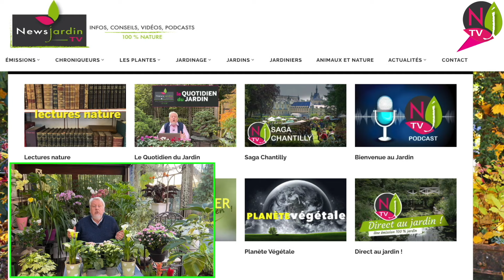COLÉUS : DES FEUILLAGES AUX COLORIS ÉPOUSTOUFLANTS POUR EMBELLIR TOUT L’ÉTÉ (le Quotidien du Jardin)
NewsJardinTV, la chaîne qui, avec vous, partage à 100 % la passion des plantes, des jardins, de la botanique, de la nature et du jardinage, vous propose ce nouveau numéro de son émission « Le Quotidien du Jardin » réalisée par Nicole et Patrick Mioulane. Victor nous pose la question suivante :
Pourriez-vous faire une vidéo sur le coléus canina ?
Faisons d’abord connaissance avec ces plantes que l’on nomme couramment coléus, mais sur le nom scientifique desquelles les botanistes ont toutes les peines du monde à s’accorder. L’histoire du coléus est une véritable aventure qui met en scène divers taxinomistes de plusieurs pays…
Le genre Coleus (famille des Lamiacées comme le sauges, et la plupart des plantes aromatiques), existe bel et bien. Il a été créé en 1790 par le missionnaire jésuite et botaniste portugais João de Loureiro (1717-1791) qui décrivit Coleus amboinicus, plante d’origine africiane que l’on désigne en langage commun par « origan cubain » ou « gros thym antillais » en raison de ses qualités aromatiques. Le nom Coleus dérive du grec ancien koleos, gaine, allusion aux étamines groupées dans une gaine.
Depuis le 26 juin 2020 le monde de la botanique reconnaît officiellement 294 espèces dans le genre Coleus. Mais on connaît surtout Coleus scutellarioides dont la dénomination a, après bien des péripéties, été reconnue en 2019 par la phylogénie moléculaire (qui permet, entre autres grâce à l’étude de leur ADN, de suivre l’évolution des êtres vivants).
La plante avait d’abord été décrite et nommée en 1763 par Carl von Linné mais il l’avait classée dans le genre Ocimum, la confondant avec un basilic. En 1810, le chirurgien, botaniste et explorateur écossais Robert Brown (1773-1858) déplaça la plante dans le genre Plectranthus dont on cultive aujourd’hui plusieurs espèces décoratives dans le jardin ou la maison.
En 1830, le botaniste britannique George Bentham (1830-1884), reconnut la plante en tant que Coleus scutellarioides. Deux ans plus tard il préféra la nommer Coleus blumei, nom qui est encore utilisé couramment dans le commerce.
En 1975 le botaniste sud-africain Leslie Edward Wostall Codd (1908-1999) vit dans la plante un Solenostemon, genre qui avait été créé en 1827 par le médecin et botaniste danois Peter Thonning (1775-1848). Au final notre coléus des jardins possède 70 synonymes en botanique et de très nombreuses appellations vernaculaires !
Originaire de Java, Coleus scutellarioides est joliment dénommé au Québec ortie flamboyante ou tapis monseigneur, tandis qu’à La Réunion, c’est le vieux garçon. C’est une plante buissonnante de 30 à 50 cm de haut, dont il existe une foule de cultivars tous plus étonnants les uns que les autres, avec des feuilles aux teintes incroyables et uniques dans le monde végétal.
Coleus canina est une dénomination impropre mais courante de Coleus caninus qui lui aussi a été désigné comme Plectranthus et que l’on trouve couramment sous ce nom. Cette plante porte à la Réunion le nom imagé de « plante anti-pisse », car elle est réputée répulsive pour les chiens et les chats. Originaire d’Afrique de l’Est et du Sud, d’Inde et de Birmanie, cette espèce a été décrite 1872 par le botaniste allemand Georg Carl Wilhelm Vatke (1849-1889).
C’est une vivace frileuse (hivernage à l’intérieur ou culture en annuelle) formant une touffe érigée de 50 à 60 cm de haut, dont les feuilles vertes, nervurées et duveteuses et les fleurs bleu lavande sont collantes au toucher et exhalent lorsqu’on les froisse, une odeur similaire à celle de l'eucalyptus (certains la comparent à l’odeur du putois ou de la mouffette !) qui est franchement désagréable. Cette propriété éloigne à la fois les insectes phytophages et limite le pâturage par les herbivores.
Pour terminer avec l’épopée des coléus, terminons avec Coleus forskohlii (coléus de l’Inde) dont les racines font partie des remèdes traditionnels de la médecine ayurvédique et sont considérées aujourd’hui comme aidant à la perte de poids parce qu’elles contiennent une substance activatrice d’une enzyme qui réduit la quantité de graisse circulant dans le sang.
Les coléus sont des plantes de culture facile car ils s’adaptent à tous les sols (pas trop humides quand même) et réussissent aussi bien au soleil qu’à l’ombre légère. Ce sont aussi des plantes extrêmement faciles à bouturer, une tige longée dans un verre d’eau s’enracinant pratiquement à coup sûr !
Durant la végétation pincez régulièrement les jeunes tiges pour provoquer des ramifications et retarder la floraison qui, si elle est fort plaisante avec ses épis bleus, a tendance à sonner le glas de la dynamique du feuillage et donne à la plante un aspect dégingandé.

Merci d’avoir suivi cette émission journalière. Nous espérons que  cet intermède vidéo vous aura plu. Toute l’équipe de NewsJardinTV vous souhaite une excellente journée vous donne rendez-vous dès demain à partir de 19 h pour une nouvelle émission : « LE QUOTIDIEN DU JARDIN ». C’est sur NewsJardinTV et nulle part ailleurs !